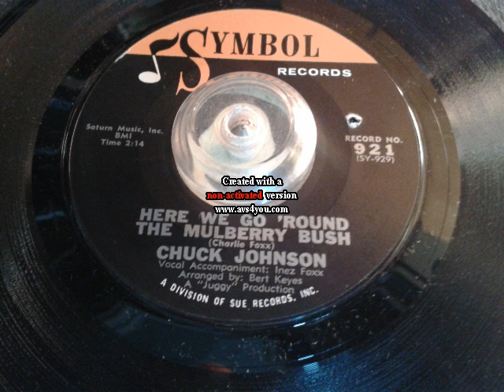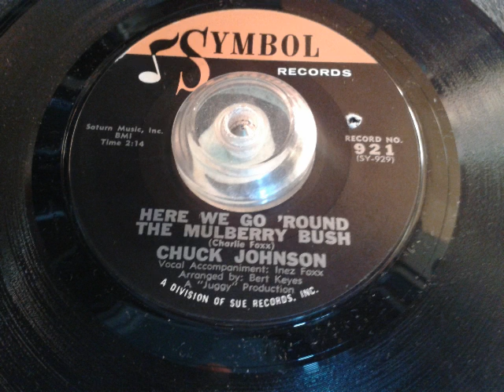CHUCK JOHNSON HERE WE GO ROUND